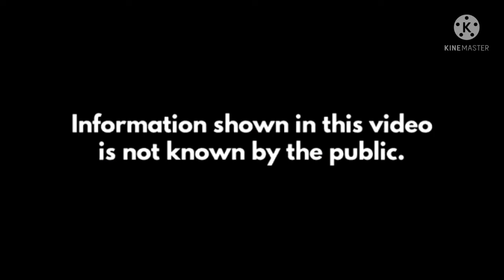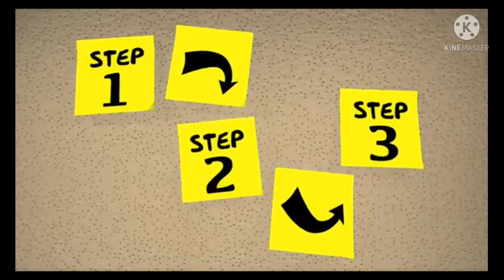How much do YouTubers earn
Don't be fooled by many views and think a lot of money.
Get the details in this video